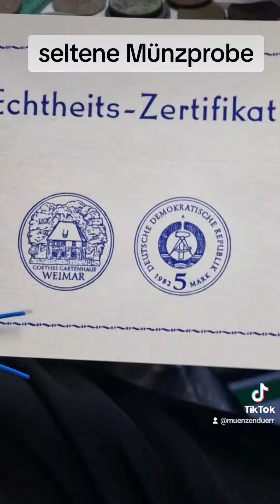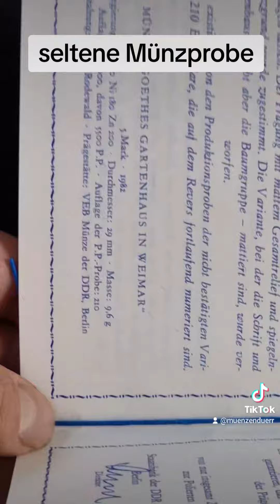Sehr seltene DDR Probe Münze 5 Mark Goethe Gartenhaus 1982